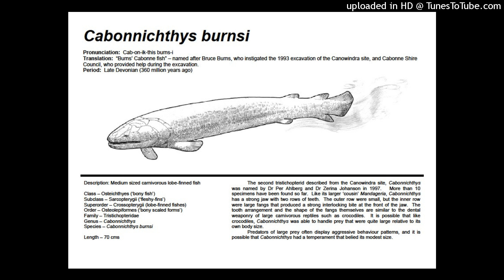XoArK - Output Rec 27